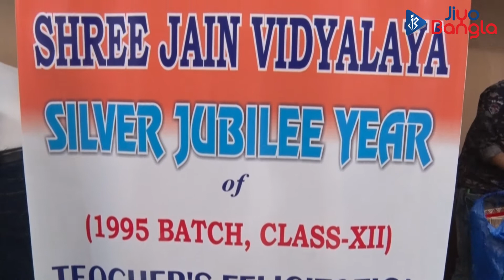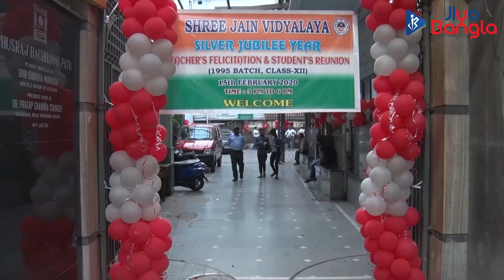First reunion program by Shree Jain Vidyalaya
জিয়ো বাংলা উপস্থিত ছিল শ্রী জৈন বিদ্যালয়ের একটি পুনর্মিলন অনুষ্ঠান| দেখে নিন সেই অনুষ্ঠানের কিছু ঝলক...

Team Jiyo Bangla was present at the reunion of Shree Jain Vidyalaya. How was that program? Let's find out...